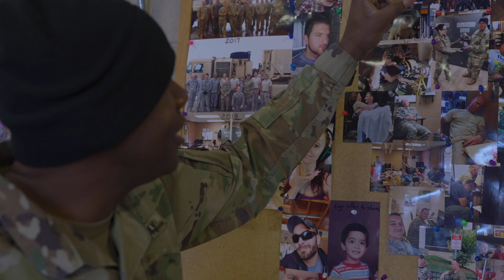National Guard Snow Rescue Mission | Colorado Blizzard | Army Artic Operations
On March 12th, Colorado Governor Jared Polis activated 50 of our Soldiers to offer aid during Winter Storm Xylia. Here we follow SFC Dorlus shows us what it takes to be on a rescue team and what it entails to drive the Small Unit Support Vehicle (SUSV). (video by U.S. Army 1st Lt. Remington Henderson).

Video content:
0:00 - Meeting SFC Dorlus | Haiti | Daniel Pearl
0:55 - Shop supervisor duties and responsibilities
1:39 - Rescue crew reqs | Truck commander
2:29 - SUSV specs and capabilities
3:12 - Rescue mission activation
3:56 - Heading up to the mountains
4:29 - Loveland Fire Station 7 | Fire Lieutenant Jason Tanner
5:13 - Morning rescue overview
5:35 - Mountain rescue | William Chapman
6:26 - Mountain rescue | Maria Bratton
7:12 - Final statistics | Follow on training
7:30 - Outro | SFC Dorlus' joke